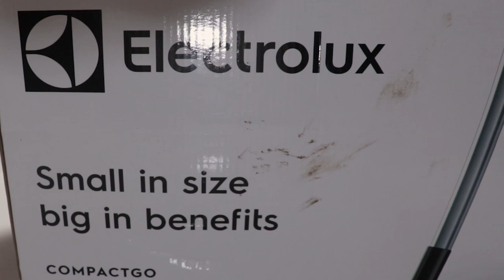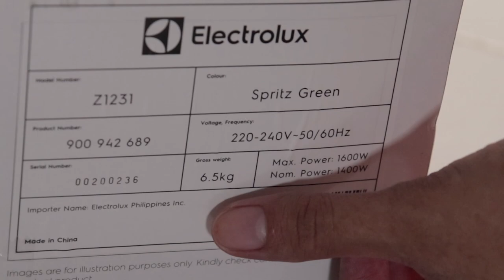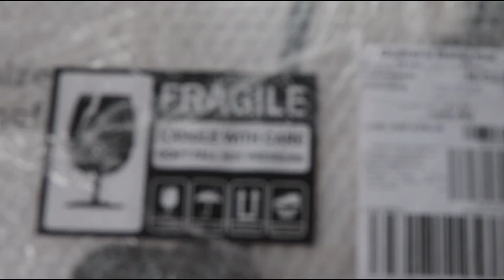[Unboxing] Electrolux CompactGo Bagless Vacuum Cleaner Review (small in size, big in benefits?)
Electrolux Z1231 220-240v CompactGo Bagless Vacuum Cleaner

P 3,820

|Unboxing| Hot Wheels Mario Kart Circuit

Easy Grill| PALOMA STOVE WITH GRILL for only P8,900

TCL Warranty--- BRAND NEW UNIT. Here's how! (Customer Service Review)

|REVIEW|CONDURA 6s 0.5Hp Window Type Aircon|WCONZ006EC1

Akari Air Cooler Fragrance Mist Fan Review 2019 Unboxing

Caliraya Resort Club Experience

Tocoma Review 2019 Pampaliit ng Tiyan (Dietary Food Supplement Unboxing)

How to Clean Akari Mist Fan Cooler (Paano Linisin?)

Paloma Gas Stove Japan Review ~pwede ba sa Pinas?

Japan Rice Cooker, Features~ Life Cooker Induction Heating Rice Cooker LC50 Review